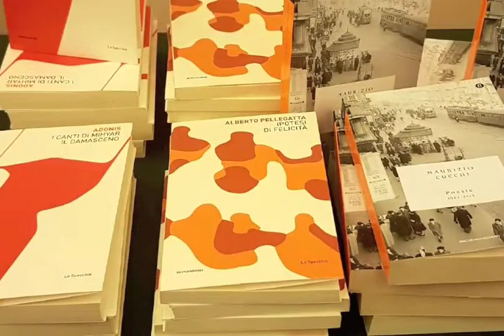Il Faro on line